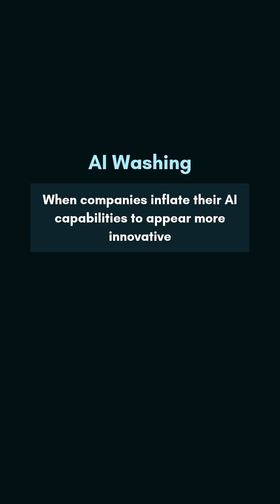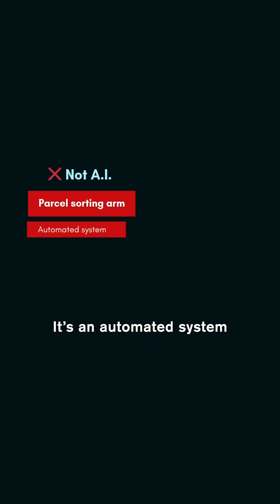AI Washing: Are we falling for fake AI?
🤖 Not everything smart = AI

Slapping the “AI” label on everything?
That’s AI washing — hyping tech to look more impressive than it is.

This week we break down:
 ⚡ Why AI washing matters
 ⚡ How it harms real innovation & investors
 ⚡ What constitutes as true AI
So amid the AI hype, stay sharp 🧠
Because not everything “AI-powered” really is